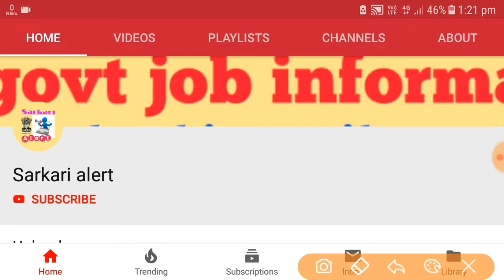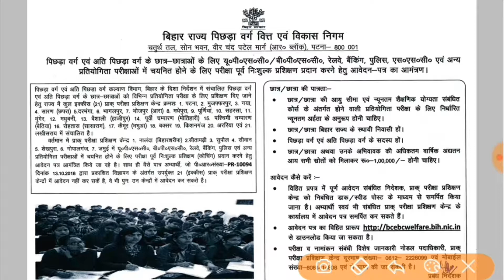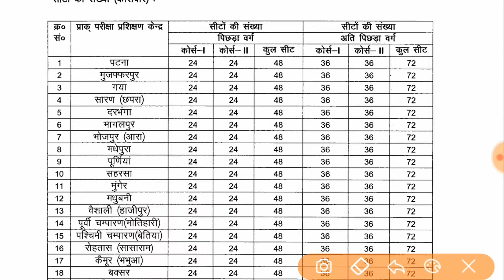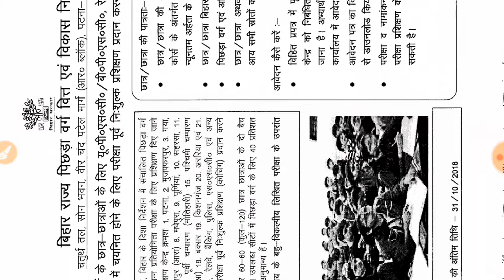Bihar obc scholarship ||bihar govt exam scholarship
bihar obc welfare department free coaching for govt. exam preparation.
bihar obc scholarship 2019.